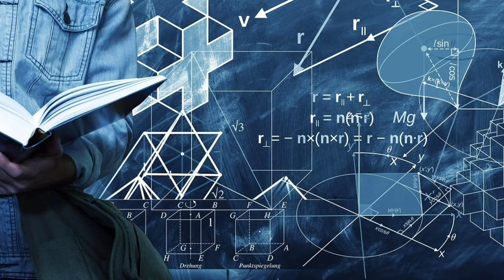IPS Noorul Hasan lifestyle 2021||Family||Age||Wife||Post & More Information@indianstar6069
अपनी राय हमें कमेंट सेक्शन में बताएं।।।

Note: This Video is based on my internet research, it

disturbation act.
purposes such as criticisn, commentnews reporting
permitted by copyright statute that might otherwisebe
infringing. Non-profit, educational or personal use tips